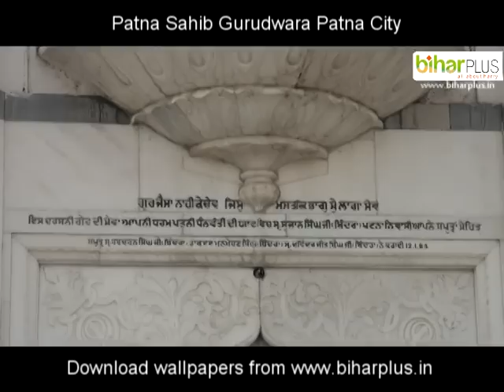Patna Sahib Gurudwara Patna City 01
Patna city has has the unique distinction of being honoured by the holy presence of the Buddha, Guru Nanak and Guru Tegh Bahadur. Besides, it is also the birthplace of Tenth Guru Sri Guru Gobind Singh Ji. He was born here on December 22, 1666. There stands, at the sacred place a magnificent holy shrine, called Takht Sri Harmandir Sahib. It is situated in one of the old quarters of Patna city, once known as Kucha Farrukh Khan, now known as Harmandir Gali.
This sacred place has the honour of being visited by the first Guru Sri Guru Nanak Dev ji and the ninth Guru Sri Guru Tegh Bahadur ji. It is from this place that the commandment of valiance and fearlessness was issued to the Sikh fraternity. The ninth Guru waxed eloquent about this to justify ways of God to men. "This is why I was born and set Patna Sahib as my place of work". This very line indicates that Sri Guru Gobind Singh Ji was born at this sacred place. After bidding an adieu to his promising childhood at Sri Patna Sahib, Guru Sahib stepped into the holy land of Sri Anandpur Sahib.